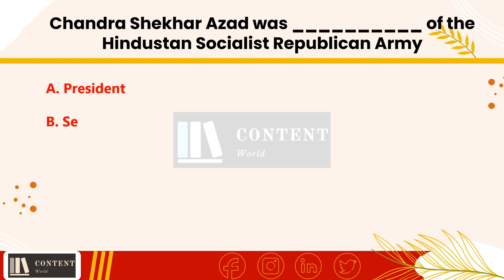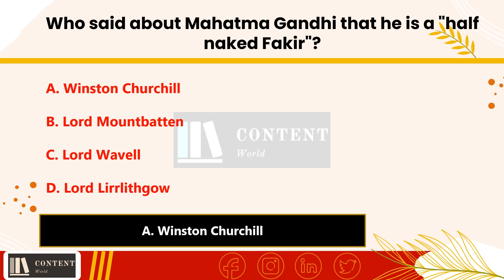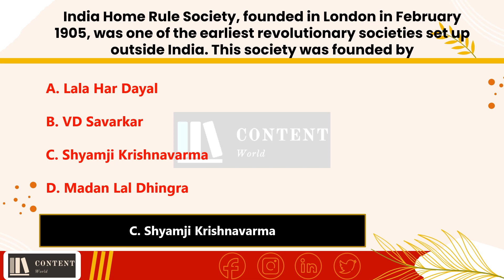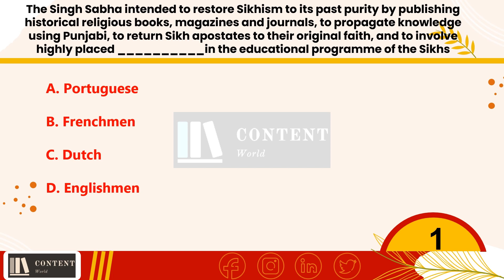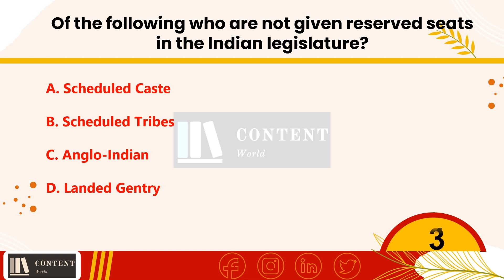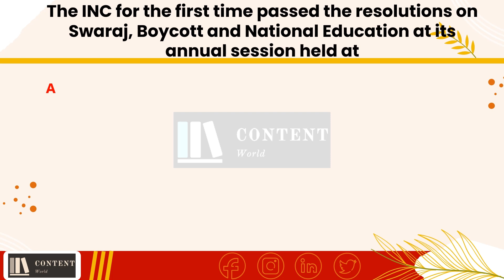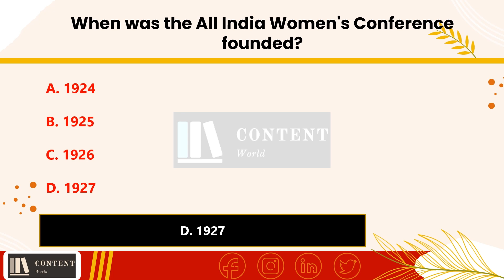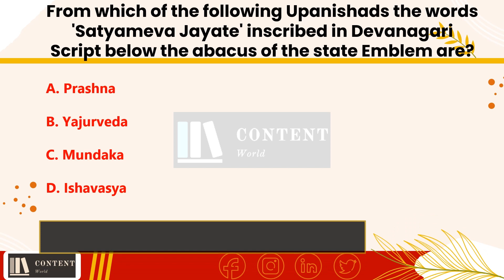Modern Indian History MCQ 5 | GK | SSC | UPSC | PCS | By Vicky Sehrawat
In this video contains Modern Indian History Multiple Choice Questions with Answers.

UPSC
SSC
PCS
STATE EXAMS
MCQ